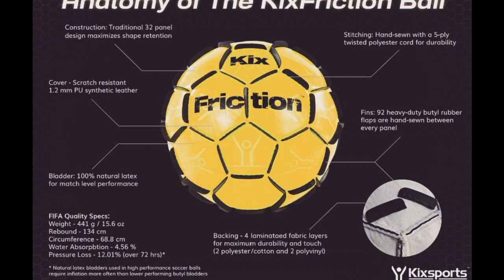Kix Friction Ball review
The KixFriction is the “OTHER” soccer ball that every player needs. This soccer training ball’s revolutionary design creates aerodynamic drag and frictional resistance. Translation, it will only go about half the normal distance when kicked in the air and will resist rolling on the ground. This makes it ideal for developing soccer skills by forcing players to strike the ball cleanly and with more power at distance, while also improving soccer foot skills when space is tight.

The fins on the ball help with the wet grass and when on hard surfaces. The fins also limit the rolling abilitiy which makes you have to sharpen your skills.

The ball comes in sizes 4 and 5. This ball at the moment is priced at $29.99 USD. The ball comes in colors, ocean blue, neon yellow, and white.

After useing the ball in training sessions and gk workouts.. i find the ball to be very helpful  and i would recommend    it to coaches and players.. the ball has helped  improve  my touch and passing